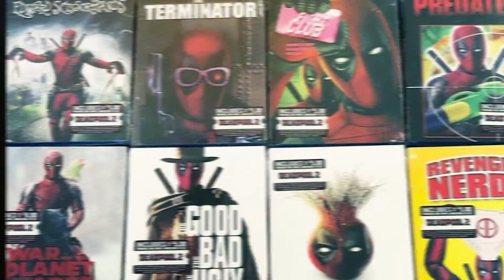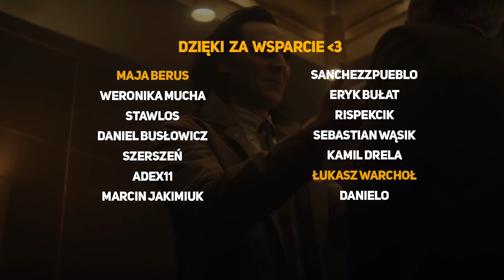Deadpool w MCU? Tajemnica Stranger Things 4 i nowa Gra o Tron (Loki, Thor 4, Dune, HBO, Marvel)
►Dzisiaj mam dla Was zestawienie newsów z ostatnich dni.
0:00​ - Deadpool 3 w MCU? (Thor, Korg, X-men, Multriversum)
3:36 - The Walking D3ad i 200mln odszkodowania
4:57 - Nowa Gra o Tron od HBO MAX
5:51 - Q&A
6:20 - Stranger Things 4
7:03 - Loki - sezon 2 i miniRecenzja
9:00 - Diuna